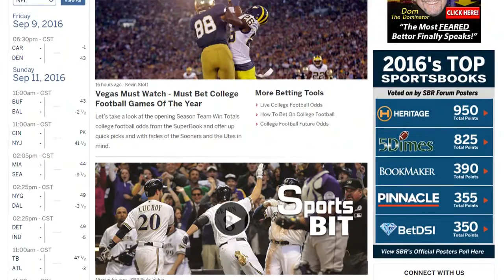New Mexico Bowl: New Mexico vs. UTSA | Sports BIT | College Football Picks & Preview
New Mexico has been underrated this season. They have one of the best coaches in College Football right now and they enter the New Mexico Bowl trying to cap off their second straight winning season. Pauly & Teddy discuss this game and provide their insight.

Automated Video Transcription:

live odds sportsbook review dot-com bowl
season now saturday the first bowl game
the new mexico bowl texas-san antonio
against the Lobos New Mexico seven 63 their
total one of the best coaches in the
country and no one talks about it
Bob Davie few coaches get more on what
they have to work with in davie back to
back winning seasons and bulb is he took
over a dumpster fire and a program that
won one game three years in a row and
running that option and the big place
it's not like army and navy we're trying
to grind out first down just let him
home
let's hit some home runs 16 offensive
touchdowns on place of 40 yards or more
this season after 14 last year
well yeah I mean look I don't know if
there's been a team in NC double-a
history and I didn't go back and look
this up but I'm not convinced that there
has been one 2 different running backs for
New Mexico go over a thousand yards for
the season at better than eight yards
per carry
Gibson and Owens that's hard to do and
that speaks volumes about what Bob Davie
has been looking to do with the Lobos
you made a great point pauly this isn't an
army this isn't navy and this isn't air force
isn't designed to grind out first downs
and keep the opponent off the field
this is designed as an offense designed
to hit home runs they have a two-headed
quarter back you know Lamar Jordan he's
a better runner he's averaging six and a
half yards per carry
often Apodaca he's
a better thrower uh not like he can't
run the backfield to ease averaging five
point eight yards per carry lots of big
plays and big-play td's for the New
Mexico offense which is not something we
usually think of out of a quote-unquote
option attack